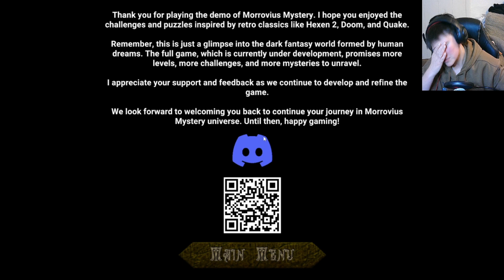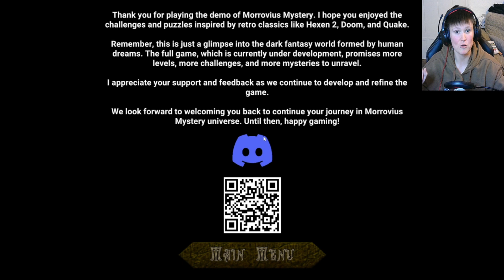Where does this staircase lead to? -[ Morrovious mystery ] DEMO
Hey Gamers!

Hope you enjoyed todays episode of  Morrovious mystery DEMO!